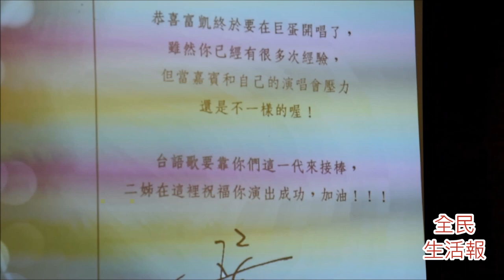許富凱「青春少年夢」高雄演唱記者會票房秒殺江蕙卡片祝賀